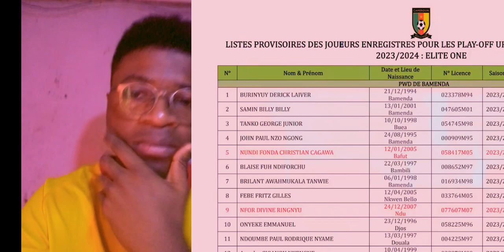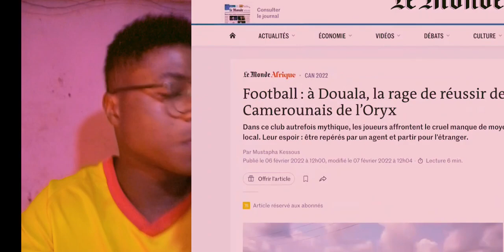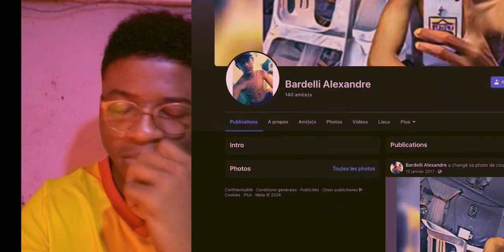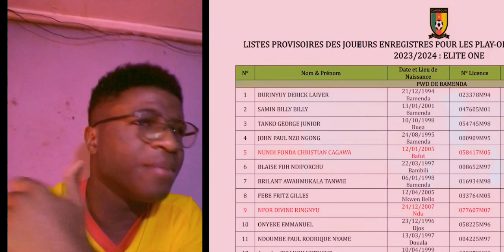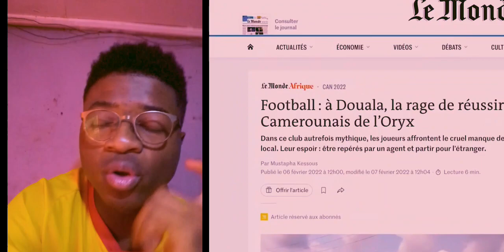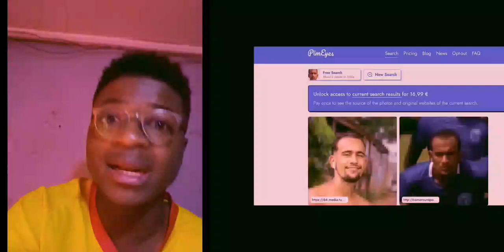La vraie identité de Nathan Douala dévoilée : Voici la lourde sanction de la FIFA pour le Cameroun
Dans cette nouvelle vidéo, nous faisons une immersion au cœur d'un scandale qui sécoue actuellement le football camerounais.

Le jeune footballeur Wilfried Nathan Douala, récemment convoqué par le Cameroun dans le cadre de la CAN 2023, a été écarté de la liste des joueurs devant prendre part aux play-offs du championnat camerounais.

Le motif évoqué est usage d'une fausse identité.
Vous découvrirez dans cette vidéo, son véritable nom, son vrai âge et touted autres informations utiles.